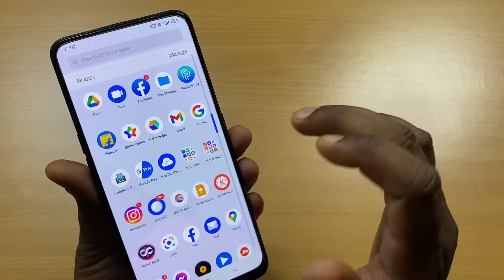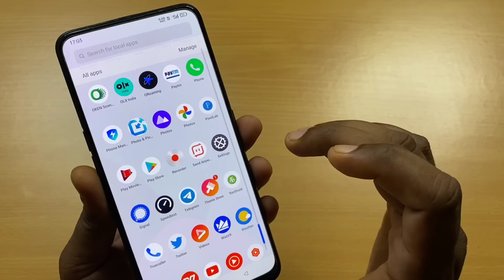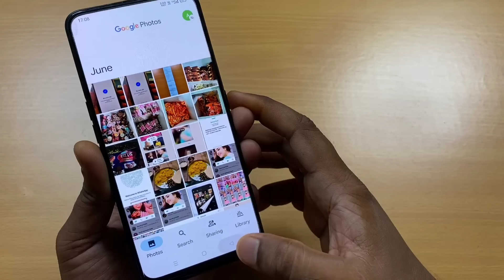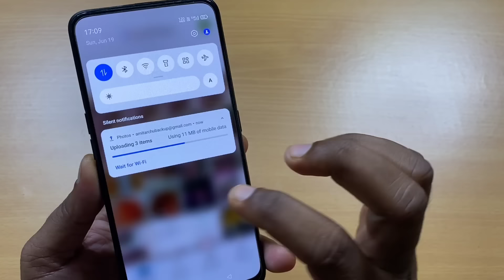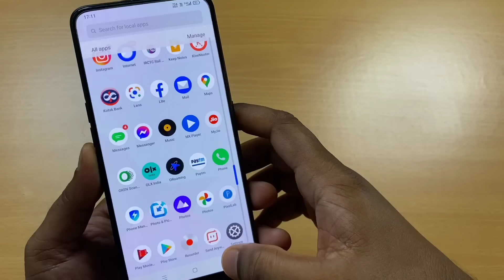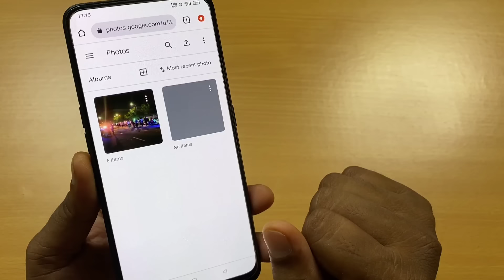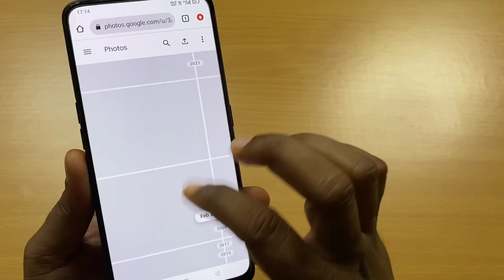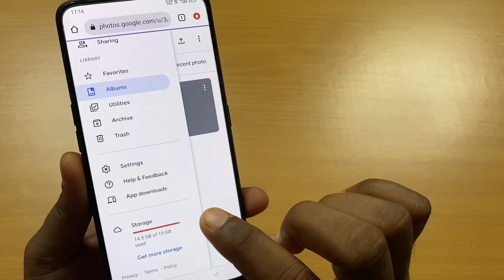Google Photos Se Delete Photo Kaise Wapas Laye !! How To Recover 5 Years Old Deleted Photos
Dosto aaj ke is video me bataya gaya hai kaise aap deleted photos ko recover kar sakte hai.

How to recover deleted photo !! How to recover 2 year old deleted photos